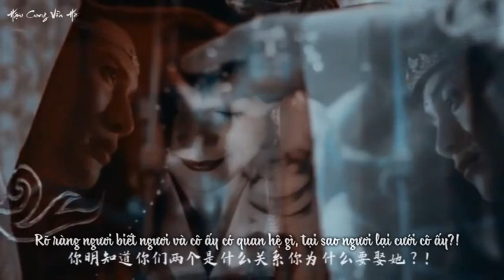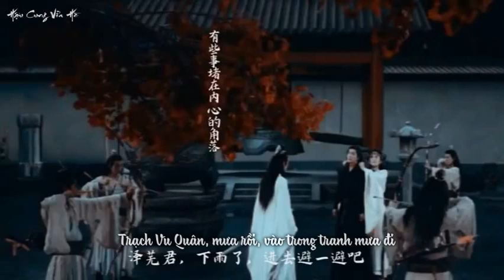[Vietsub | FMV] Đại Vũ Tương Chí - Lam Hi Thần x Kim Quang Dao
[Vietsub] FMV Lam Hi Thần x Kim Quang Dao

"Lam Hi Thần à Lam Hi Thần, cả đời ta nói dối vô số, hại người vô số. Như lời huynh nói, chuyện ác trên đời này có chuyện nào mà ta chưa làm qua?

Thế nhưng... duy nhất ta chưa từng nghĩ đến việc hại huynh..."

Translator: Sy
Timer: Oen
Typesetter & Encoder: Tàn